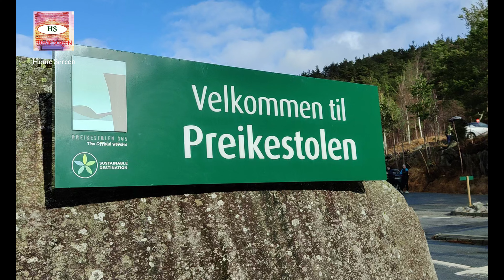Prekestolen-The Pulpit Rock II Stavanger Norway II A Short Trip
Preikestolen or Prekestolen (English: 'The Pulpit Rock', 'Pulpit', or 'Preacher's Chair') is a tourist attraction in the municipality of Strand in Rogaland county, Norway. Preikestolen is a steep cliff which rises 604 metres (1,982 ft) above Lysefjorden. Atop the cliff, there is an almost flat top of approximately 25 by 25 metres (82 ft × 82 ft). Preikestolen is located near the Western part of the fjord, and on its North side.

Tourism at the site has been increasing in the early 21st century, with between 150,000 and 200,000 visitors in 2012 making it one of the most visited natural tourist attractions in Norway. BASE jumpers often leap from the cliff. Due to its increased popularity, the most used path to the site (an 3.8-kilometre (2.4 mi) long hike) was improved by Nepalese Sherpas in 2013.